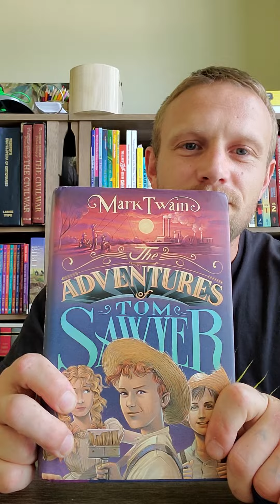"Tom Sawyer" by Mark Twain. must read